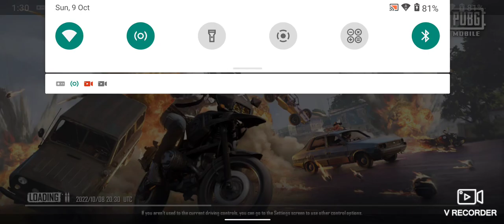pubg mobile tdm rom M24 frandly rom